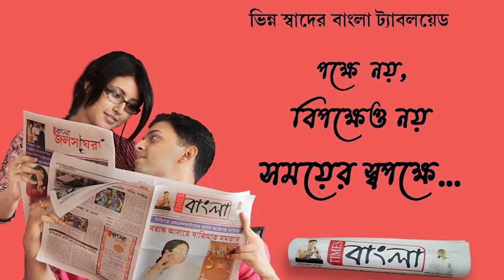সালানপুরে তৃণমূল প্রার্থী বিধান উপাধ্যায়ের সমর্থনে নির্বাচনী প্রচার